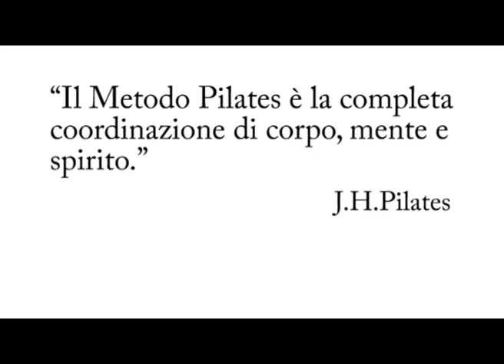A.S.D. PILATES presenta LA RUBRICA DEL BENESSERE, oggi si parla di BOSU